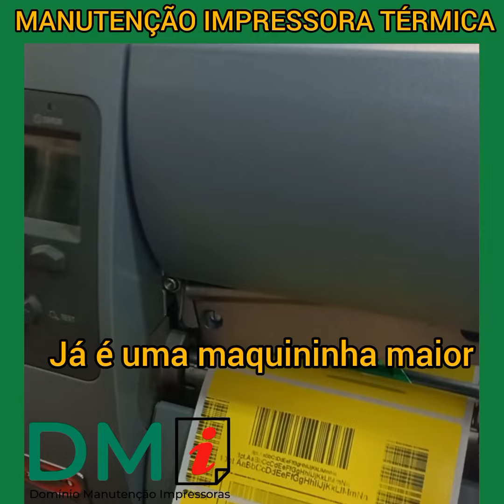Curso impressora Térmica